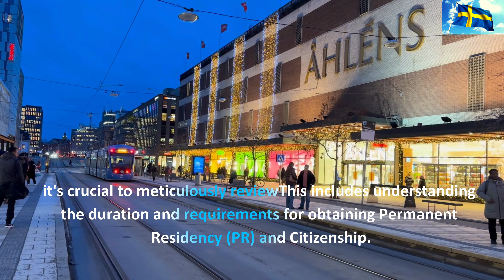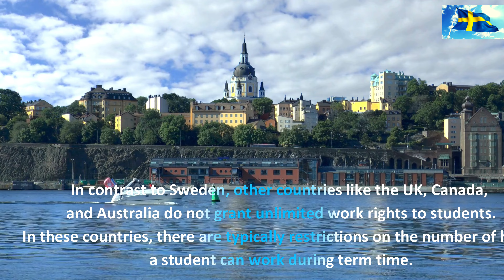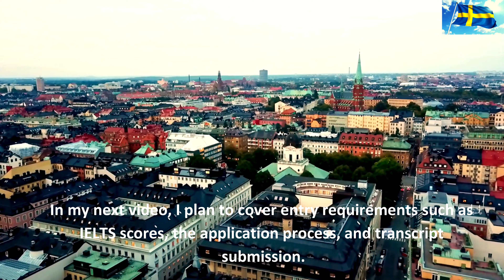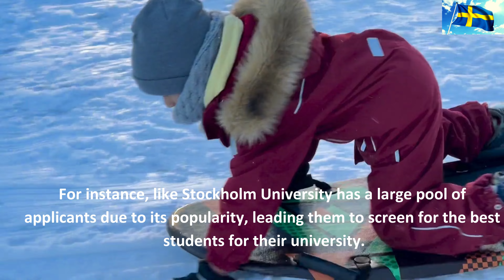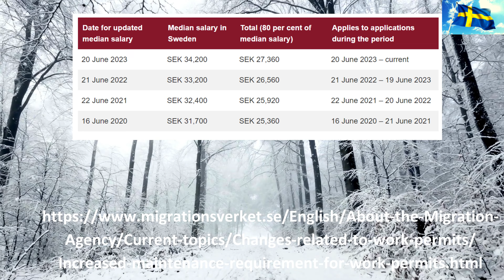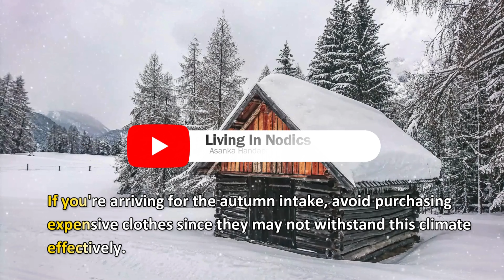Study in Sweden | එන්න කලින් මේ කරුණු දැනගන්න | Living In Nordics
Welcome to "Living In Nordics"! 🌍✨ Today, we're embarking on a comprehensive journey tailored specifically for the Sri Lankan community, delving into the intricacies of pursuing education and life in Sweden. Whether you're an aspiring student or a family considering relocation, this video serves as your guiding light through the Swedish educational landscape and beyond.

1:30 – 3:28 Researching Courses in Sweden: Crafting a strategic study plan is paramount.
3:35 – 5:00 Swedish Language in Sweden: Explore the importance of the Swedish language and how it impacts job prospects.

5:00 – 5:50 Alternative Job Pathways in Sweden: Discover additional employment avenues post SFi (Swedish for Immigrants) and educational programs like 'Utbildning' in Sweden.

5:51 - 7:20 Best Cities: Experience the allure of Sweden's finest cities for Study.

7:20 - 8:20 Importance of CV Updates and LinkedIn Profiles.

9:00 - 9:00 Child Education: Relocating with your family? Gain insight into Sweden's esteemed child education system.

9:30 – 13:20 Partner Work Rights & Part-time Jobs.

13:30 – 14:10 Scholarships: Unlock financial assistance through scholarships tailored for Sri Lankan students.

14.11 – 16:30 Advantages of Universities in Smaller Cities: Explore why universities in smaller Swedish cities offer superior placement opportunities and scholarship prospects.

16:00 - 17:40 PR & Citizenship: Chart your path from student visa to permanent residency and ultimately citizenship.

17:49 - 18:30 Salary Requirement for Work Permit: Understand the salary thresholds necessary for securing a work permit in Sweden.

18:38 - 21:12 Climate Adaptation: Embrace Sweden's climate variations and leverage the country's natural splendor to enrich your experience.

21:25 – 23:13 Crime Rate & Safety: Delve into Sweden's reputation as one of the safest nations globally, ensuring your peace of mind.

21:25 – 23:13 Insights for Next Video on Study in Sweden: Get a glimpse of upcoming content covering transcript submission, IELTS, and university applications.

Join us as we unravel the essentials for a fulfilling Swedish adventure, tailored exclusively for the Sri Lankan community. Your Nordic odyssey commences now!

• Facebook: Asanka Handapangoda, Living In Nordics

Useful Links:
• Skatteverket (Tax Agency) - ID Card Information
• Swedish Migration Agency - Work Permit Requirements
• Swedish Migration Agency - Permanent Residence Permit

Recommended Camera Equipment for Video:
• iPhone 14 Pro max- Discover More

This comprehensive guide addresses the core concerns of Sri Lankan students and families planning their educational journey in Sweden, offering valuable insights into Swedish culture, education, and lifestyle, tailored for a seamless transition.

how to study in sweden ,
sweden study visastudy in sweden for free,
how to study in sweden for free,
sweden study visa process,Before you come to sweden for studying,study in sweden scholarship ,jobs in swedenstudy in sweden without ieltsstudy abroadstudy in sweden for international studentswhy to study in swedensweden study visa with spousestudents in swedenstudy in sweden for free for international students